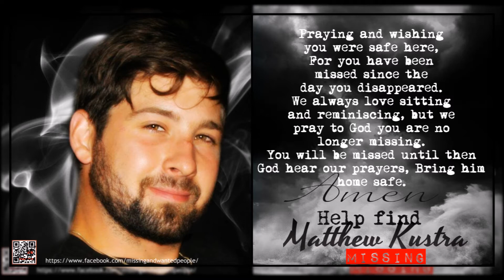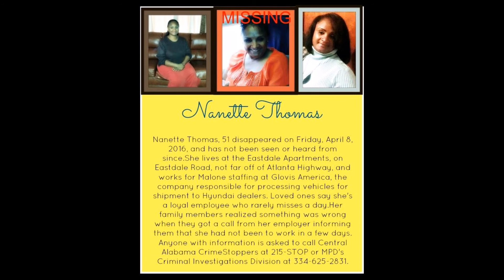For the missing people